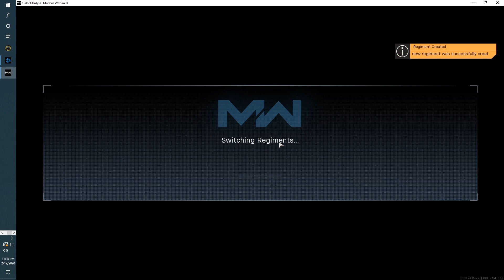RAINBOW CLAN TAG MOD on MODERN WARFARE... (HOW to GET COLORFUL CLAN TAGS in MODERN WARFARE)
30 LIKES ON TODAY'S VIDEO?! RAINBOW CLAN TAG MOD on MODERN WARFARE... (HOW to GET COLORFUL CLAN TAGS in MODERN WARFARE)

Go check out my fruitlab to see daily clips that i hit on streams

I only use Chuki beats and NonCopyRightSounds (NCS) I DO NOT USE ANY OTHER MUSIC!

Mason, MasonTheDeity, Mason The Deity, DooM Mason, DooM Clan